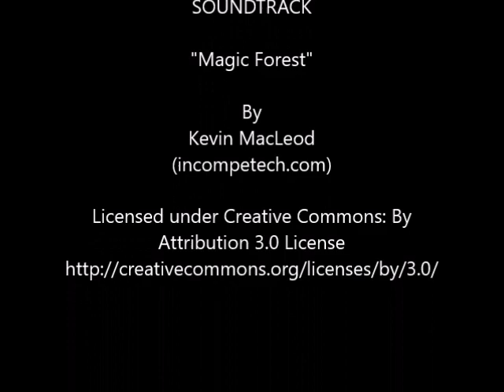Keri Fisher – Solo Art Exhibition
Light Space & Time Online Art Gallery is very pleased to announce that Keri Fisher has been awarded a month-long solo art exhibition on its website. Keri and her award-winning artwork will be featured on the gallery’s front page and in the “Solo Art Series” section of their website.

Keri will be promoted in 550+ press releases and throughout the gallery’s social media networks. In addition, as part of her award package, Keri will now be featured as a Light Space & Time – Artwork Archive promoted artist.

Keri’s art will also be featured on the gallery’s YouTube Channel and with an event postcard. At the conclusion of the solo art exhibition, her artwork will continue to be available for viewing in the gallery’s archive.

The “Solo Art Series” consists of four month-long solo art exhibitions for established artists, who have a body of work to present to the public. To be considered for these shows, artists were asked to submit 3 components: 1. Their art. 2. Their artist biography. 3. Their artist statement.

The four winning artists were selected based on the merits of all three components of their presentations.